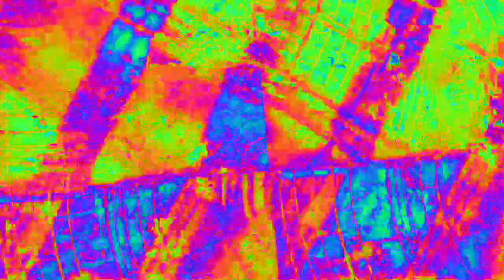[EPILEPSY WARNING] Movie 23 02 15 03h29m11s 4:44 minute video set of videos mixed made to upload.